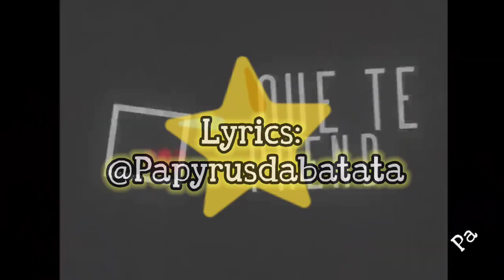Undertale react - "Asriel - Seu Melhor Amigo" {UNDERTALE DROP}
🇺🇲- Credits to the music owner: @PapyrusDaBatata